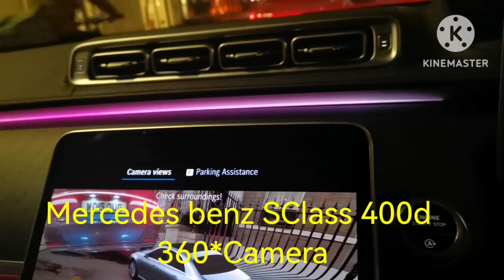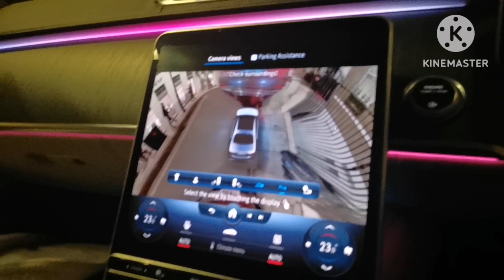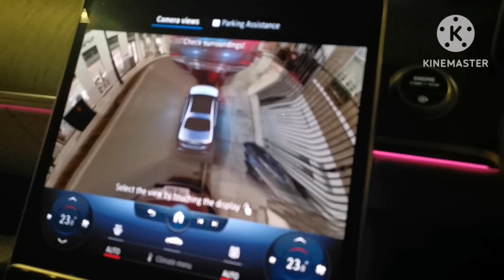SCLASS 400D 360"CAMERA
mercedesbenz sclass 400d# 360*camera#